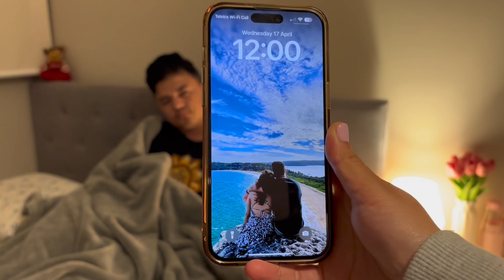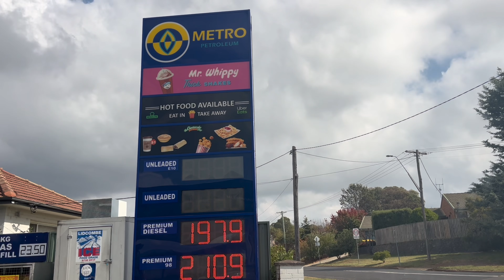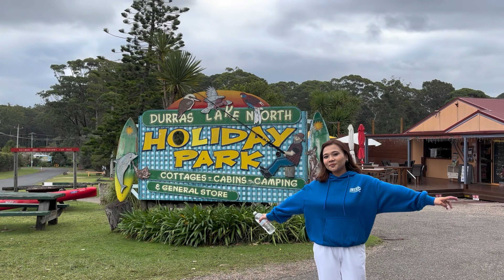Camping VLOG | our first camping together, his bd special, kayaking…